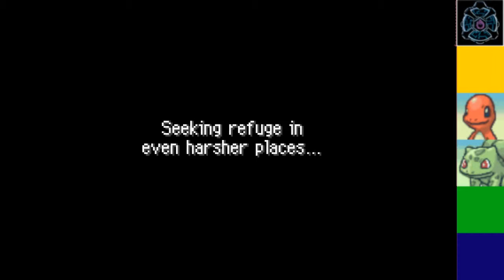Pokemon Mystery Dungeon Red Rescue Team Episode 11: Still on the Run!!!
Replica and Euphoric are still on the run and are heading to Mt. Blaze. Things are about to get very toasty!